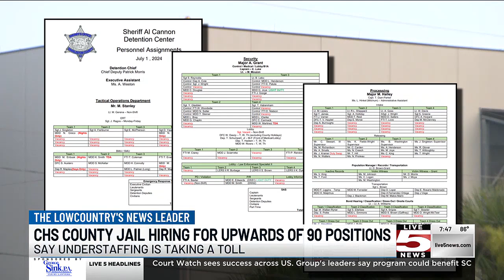VIDEO: Charleston County jail ‘severely understaffed,’ hiring across the board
The Charleston County Al Canon Detention Center is offering on-site hiring events and jail tours in an effort to fill nearly 100 vacancies.